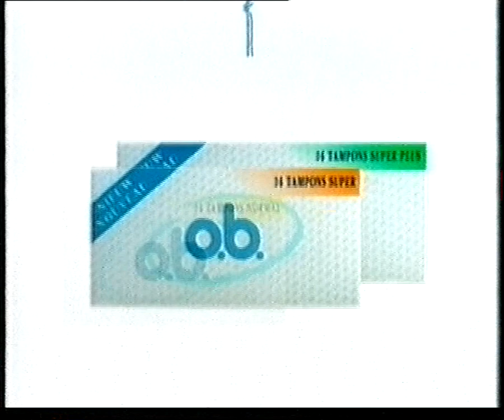RTL 4 - Blok reklamowy oraz zapowiedzi. Advertentieblok en aankondigingen. 12.1994 r.